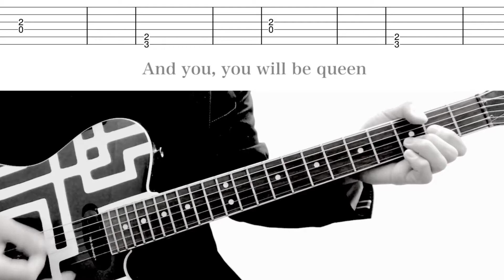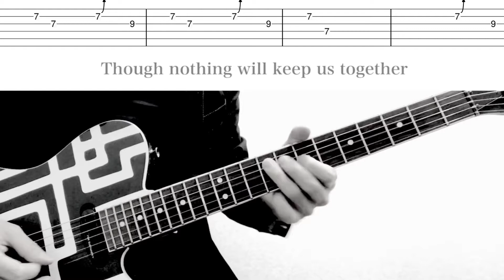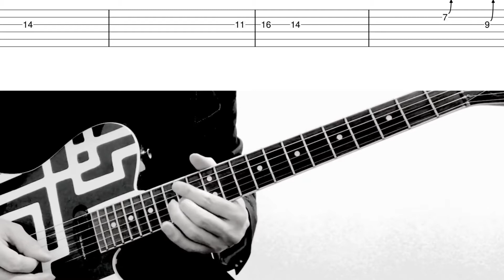【TAB】HEROES-David Bowie Short.ver Guitar Cover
This song fits Fernandes Guitar sustainer
HOTEI MODEL GUITAR
Short.ver

Outside Japan Tour 1996
I was very moved when I heard it live.